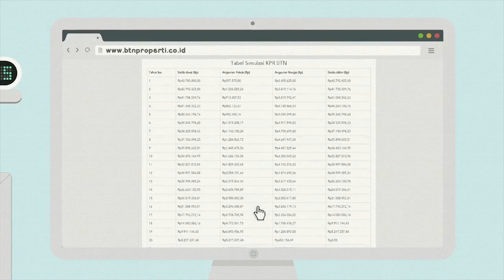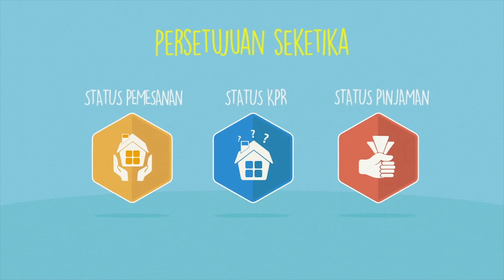KPR BTN Via Online? Emang Bisa?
Ngajuin KPR BTN via Online emang bisa??

Semua bisa, mau membeli rumah ataupun pengajuan KPR BTN via Online, cukup dengan mengunjungi website kami di

Ikuti instruksinya, nantikan approvalnya!
Info lebih lanjut hubungi call center kami di 1500286

Selamat berburu rumah impian!